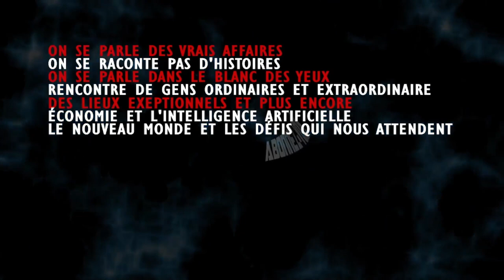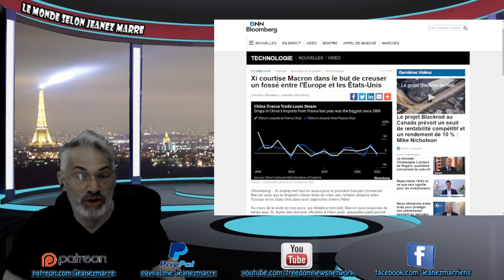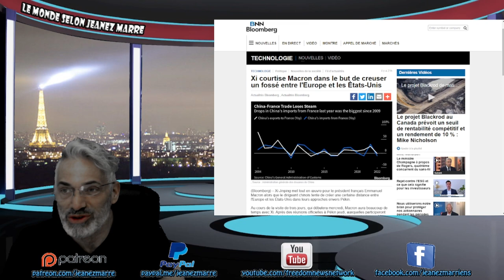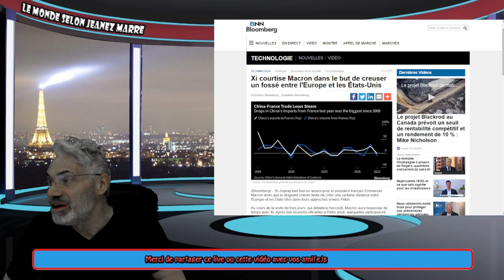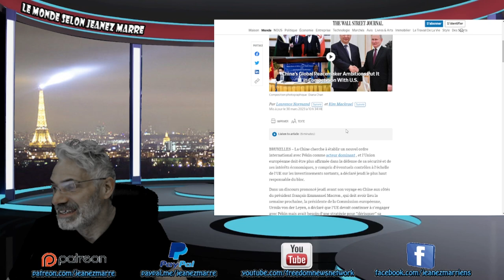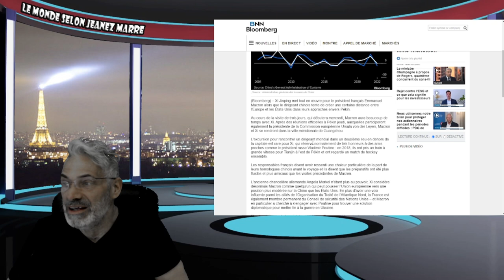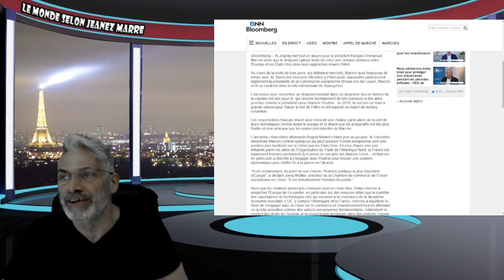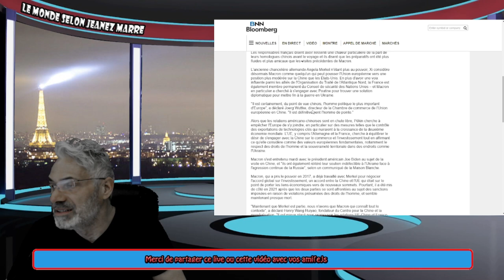DERNIÈRE HEURE; MACRON EN VISITE EN CHINE DEVIENT LE NOUVEAU CHOU-CHOU DU PRÉSIDENT CHINOIS !